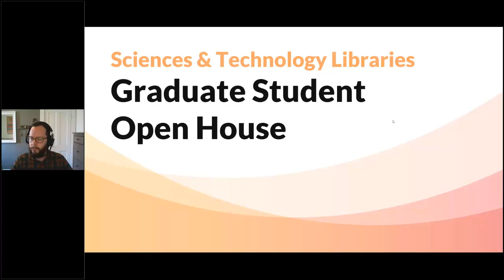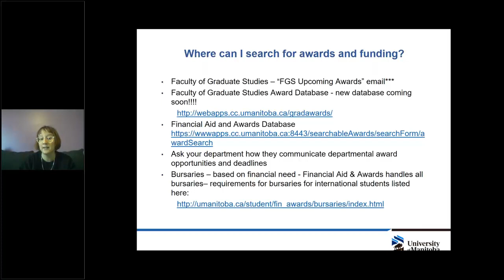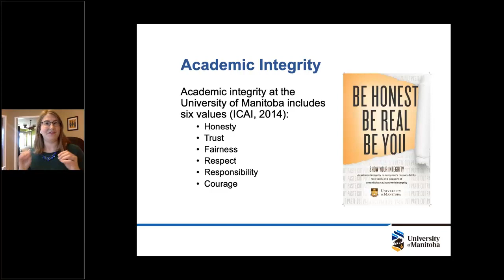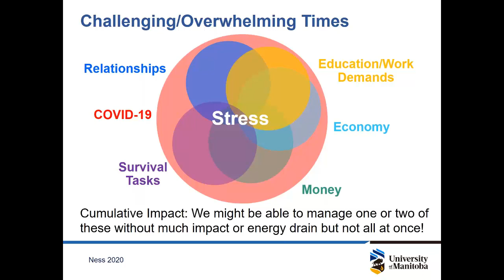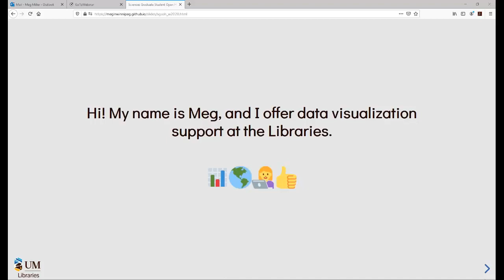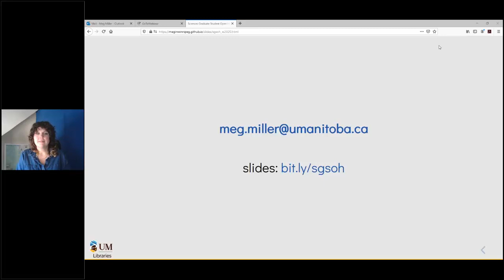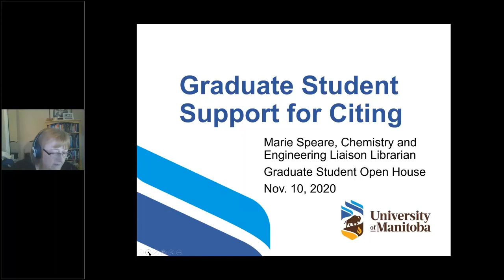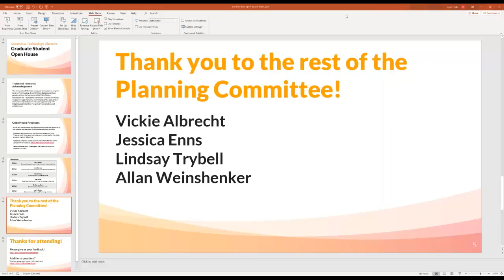Sciences & Technology Libraries' Graduate Student Open House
Learn about different supports across the University of Manitoba that can help you as a graduate student, including speakers from Faculty of Graduate Studies Awards, Academic Integrity, the Student Counseling Centre, U of Manitoba Libraries' Research Services, Partnerships & Innovation, and the Sciences & Technology Libraries.